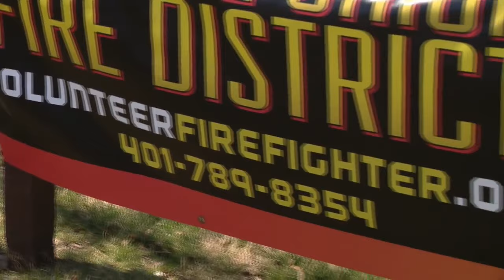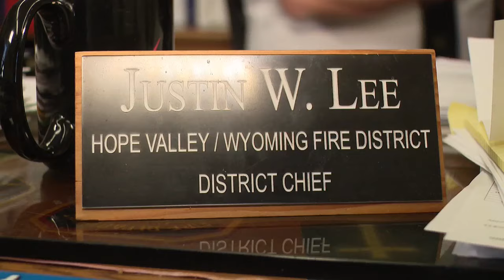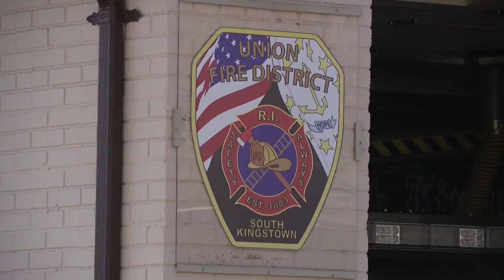NBC 10 I-Team: Volunteer firefighters dwindling in Rhode Island amid recruitment concerns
Volunteer firefighters play a critical role in responding to fires, car crashes and medical emergencies, but their numbers are dwindling.